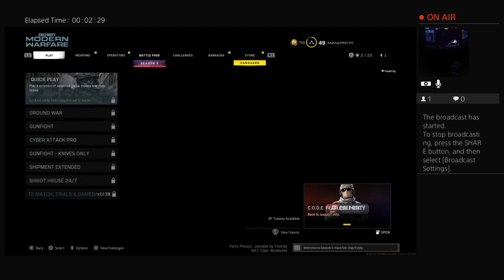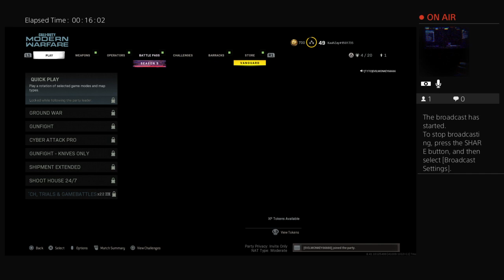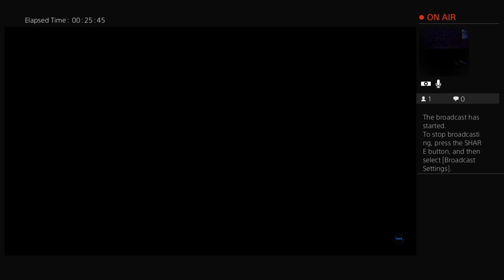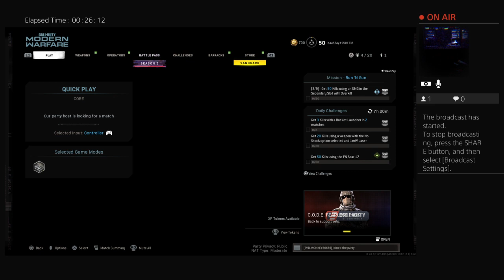PS4 Past Replay: Modern Warfare - PSVR Multiplayer Because Why Not